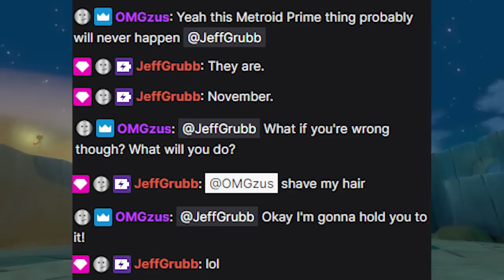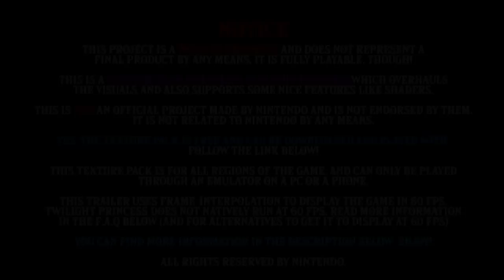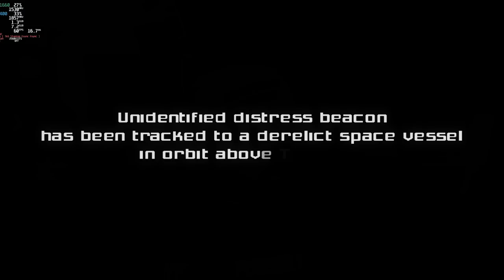Twilight Princess & The Wind Waker HD Arrive on Switch SOON!?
Twilight Princess HD & The Wind Waker HD are two of the most desired ports to Nintendo Switch still left sitting on Nintendo's failed Wii U platform. We're in year 6, and inexplicably we have yet to see these games. One industry veteran seems to have high hopes we see these games soon!